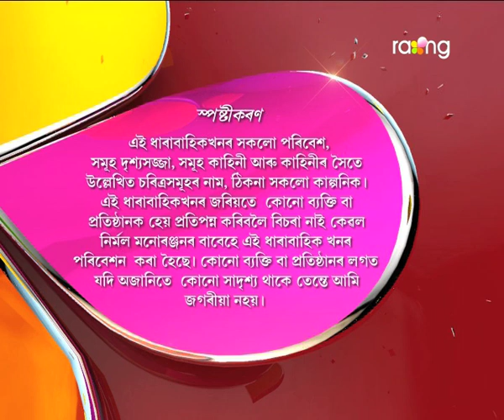Oi Khapla - ঐ খাপলা | 27th July 2017 | Full Episode | No 621